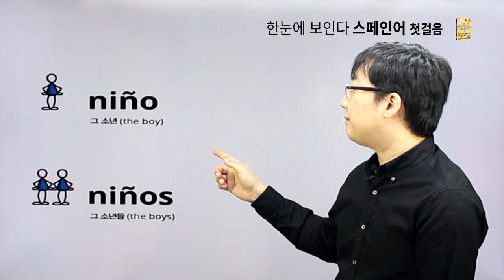한눈에 보인다 - 스페인어 첫걸음 [chapter03.영어는 The, 스페인어는?]